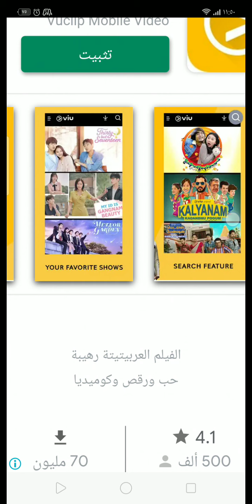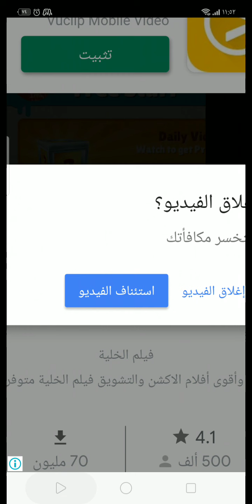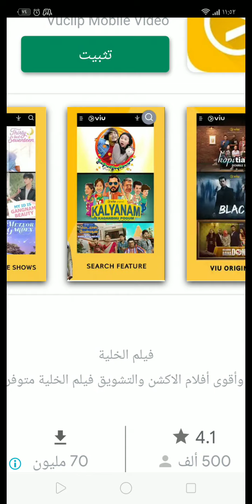لعبة صاب واي 2020